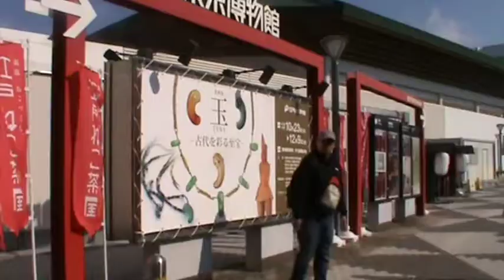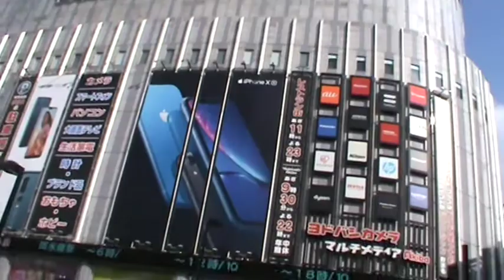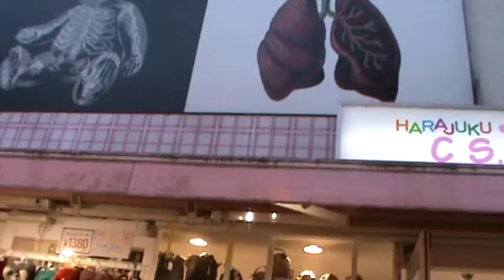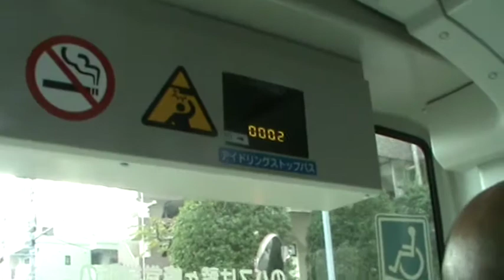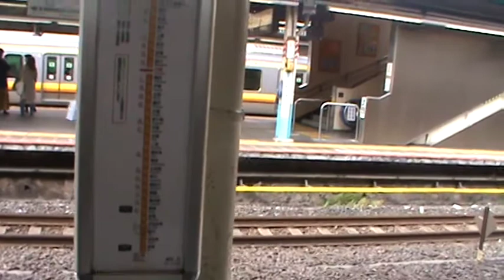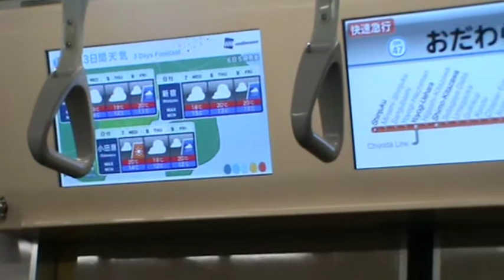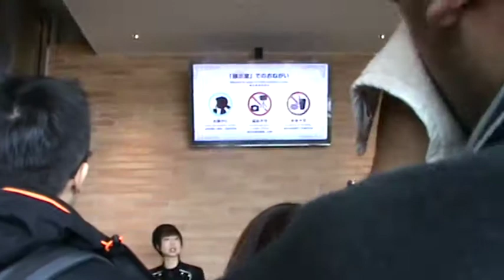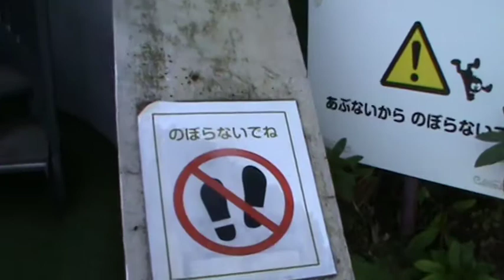Tokyo November 2018